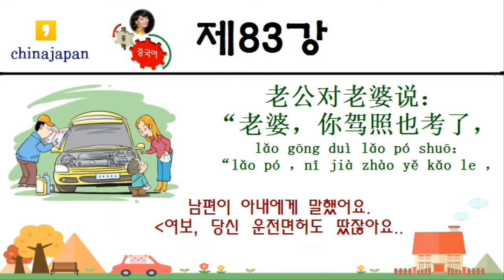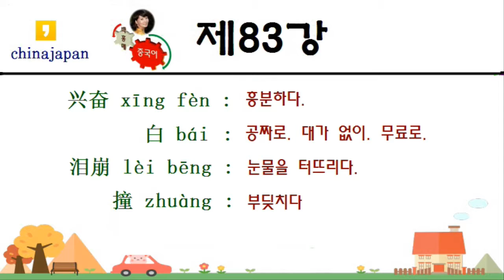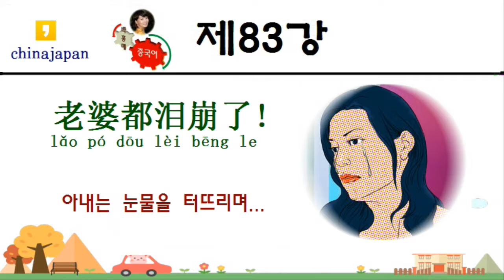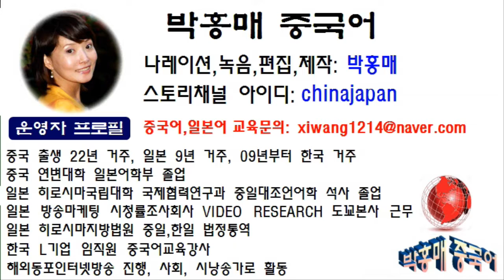박홍매 중국어 제83강 차를 사다/韓国語で中国語を学ぶ 第83章 車を買う/用韩语学习汉语 第83课 买车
중국어.일본어,한국어 학습자료,강연자료 녹음서비스를 제공합니다. 本人提供汉语,韩语,日语学习资料,演讲稿的录音服务。中国語,韓国語,日本語の学習資料,発表資料の録音サービスを提供します。
kakao talk ID: renshengrufeng